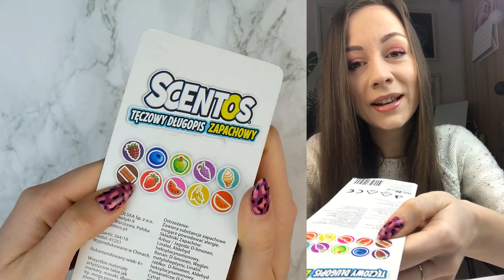FUTRZASTY, SYRENKOWY I PACHNĄCY Wielokolorowy Długopis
Uwielbiam dziwne przybory, a jeszcze bardziej je testować! Znalazłam ciekawe wielokolorowe długopisy w różnych odsłonach! Podejmę się wyzwania i stworzę nimi rysunek składający się z trzech części!

Użyłam:
- wielokolorowych długopisów
- kartki z bloku Professional Quality Bristol paper pad SMLT 308g
- kartki z bloku Black Sketch SMLT 165g
- kleju w korektorze Kayet
- białego żelopisu Gelly Roll Sakura
grupa na facebooku - TRANSMISJE NA ŻYWO!

Muzyka:
Song: Helucze - Mistakes (Instrumental Mix) [Concordia Recordings]